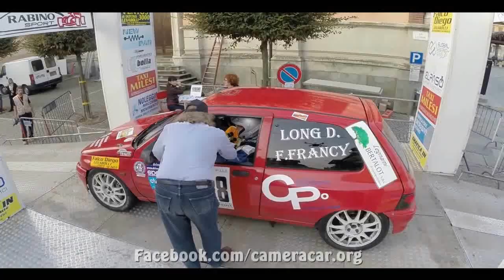Rally Camera Car COMICO CIAO CACCA - 21°Rally Pietra di Bagnolo 2014(Long - Fenoglio)